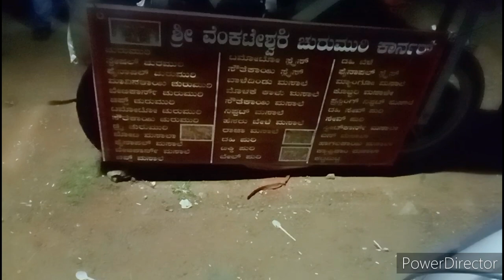Venkateshwara churmury near javaregowda park saraswathypuram